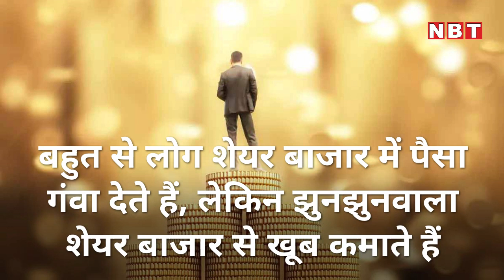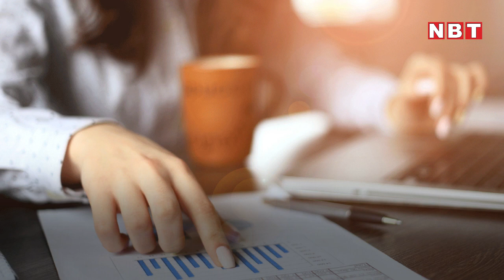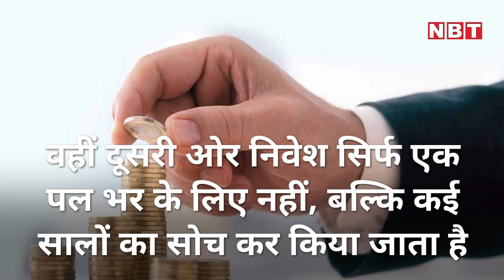Rakesh Jhunjhunwala Tips: राकेश झुनझुनवाला के 5 टिप्स, जिनसे उन्होंने जमकर छापे नोट! | NBT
Rakesh Jhunjhunwala Tips: राकेश झुनझुनवाला को कौन नहीं जानता। जब भी बात शेयर बाजार (Share Market) की आती है तो उनका नाम सबसे पहले लिया जाता है। शेयर बाजार में पैसे निवेश कर-कर के राकेश झुनझुनवाला ने जमकर पैसे कमाए। आए दिन बहुत से लोग शेयर बाजार से जुड़ते हैं, लेकिन अधिकतर लोग फेल हो जाते हैं। इनमें बहुत से ऐसे लोग भी होते हैं तो बाजार को ना सिर्फ छोड़ देते हैं, बल्कि अपनी बर्बाद के लिए शेयर बाजार को कोसते भी हैं। ऐसे में सवाल ये उठता है कि आखिर राकेश झुनझुनवाला ऐसा क्या करते हैं कि वह आए दिन पैसा छाप रहे (How Rakesh Jhunjhunwala earning money) हैं। आइए आपको बताते हैं राकेश झुनझुनवाला के शेयर बाजार से पैसा कमाने का 5 टिप्स।